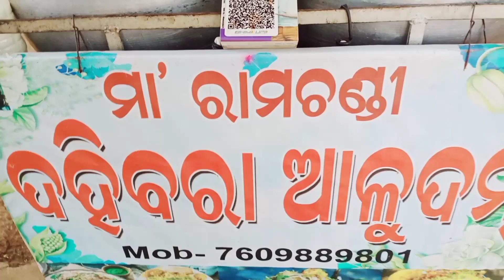ରାମ ଚଣ୍ଡୀ ମନ୍ଦିର !! Ram Chandi Mandira !! Couple Vlogs !! Daily Lifestyle Vlogs !! Odia Vlogs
nitin ready vlogs
nitin ready
nitin geeta vlogs
nitin gita vlogs
nitin geeta
nitin gita
nitin ready daily vlogs
nitin ready daily
nitin ready daily lifestyle vlogs
nitin ready daily lifestyle
nitin ready family vlogs
couple vlogs
couple
cute couple
love marriage couples vlogs today
couple life
couple goals
inside out couple
couple vlog
couple life vlog today
couple vlogger

daily vlogs
vlogs
daily vlog
cauple daily vlogs
daily vlogs channels
dilberyaseen vlogs
daily
shahbaaz raees vlogs
family vlogs
hamza daily vlogs
daily vlogs wales
daily vlogger
daily vlogs philippines
best daily vlogger
fun vlogs

lifestyle vlogs
pahadi lifestyle
lifestyle vlog
puja lifestyle vlogs
lifestyle blogs
start a lifestyle vlog
daily vlogs
uttarakhandi lifestyle
pahadi vlogs
how to start a lifestyle vlog
cool pahadi vlogs
healthy lifestyle
pahadi lifestyle video
village lifestyle
rinku sihag lifestyle
hinu vlogs
puja lifestyle vlog
pooja lifestyle vlog
daily lifestyle vlog
family vlogs

odia vlogs
odia vlogs by madhumita
madhusmita odia vlogs
raabhi odia vlogs
odia vloger
food vlogs in odia
odia beauty vlogs
marriage vlogs
kendrapara vlogs
odia daily lifestyle vlogs
new odia vlogs
funny odia vlogs
daily odia vlogs
kajal odia vlogs
odia vlogs daily
odia food vlogs
daily vlogs odia
travel vlogs
sagar kajal odia vlogs
odia vlogs sagar kajal
odiavlogs daily vlogs

daily vlogs
vlogs
daily vlog
cauple daily vlogs
daily vlogs channels
dilberyaseen vlogs
daily
shahbaaz raees vlogs
family vlogs
hamza daily vlogs
daily vlogs wales
daily vlogger
daily vlogs philippines
best daily vlogger
fun vlogs